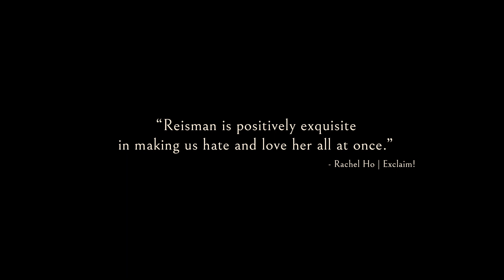RETROGRADE Official Trailer | Now Streaming on Fandor!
"A classic buried indie treasure... Deeply uncomfortable but profoundly rewarding."
(Alexandra Heller-Nicholas, AWFJ)

After a jarring encounter with a police officer leaves her with a minor traffic citation, neurotic young Molly (Molly Reisman) becomes determined to get the ticket dismissed. But when her housemate refuses to testify as a witness, Molly's pursuit escalates into a self-destructive obsession that threatens her job, her friends, even her morality. Disquieting and intimate, writer-director Adrian Murray's Slamdance fave explores truth, justice and accountability through a dryly comic lens.

Exclusive U.S. streaming premiere on Fandor begins June 6, 2023.